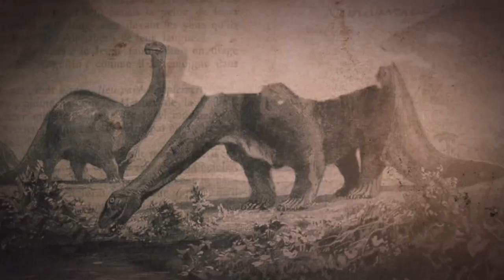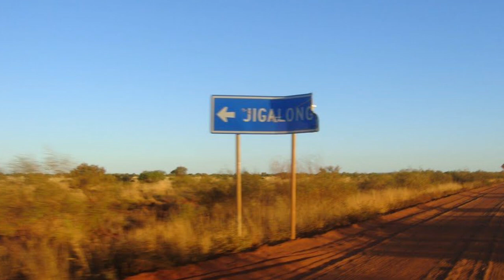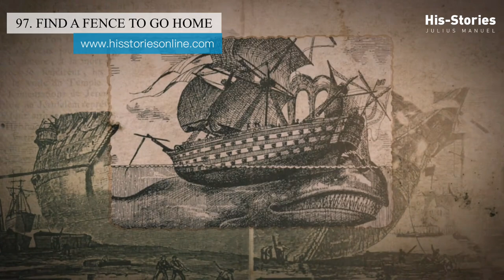മുയൽവേലി ലക്ഷ്യമാക്കി 2400 km നടന്നു തീർത്ത മൂന്ന് പെൺകുട്ടികൾ | Rabbit Proof Fence | Julius Manuel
* Video Details
Title: മുയൽവേലി  ലക്ഷ്യമാക്കി 2400 km നടന്നു തീർത്ത മൂന്ന് പെൺകുട്ടികൾ | Rabbit Proof Fence